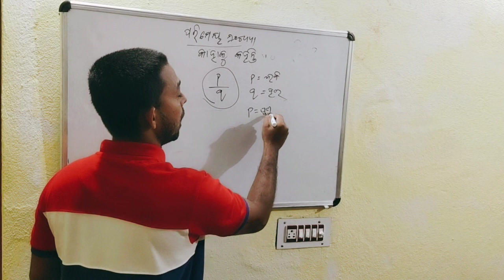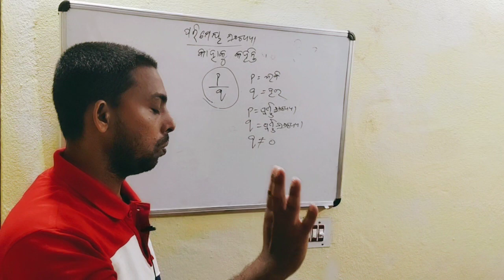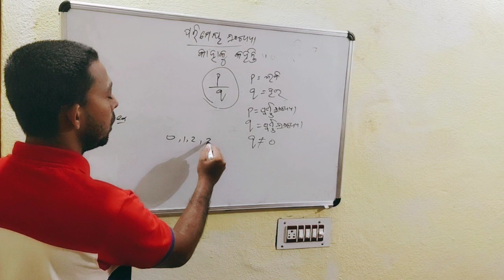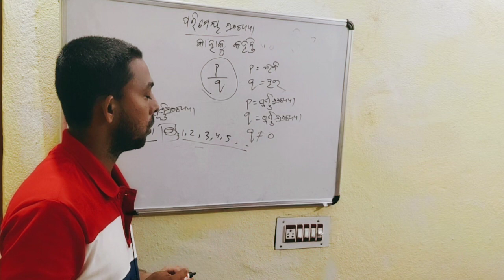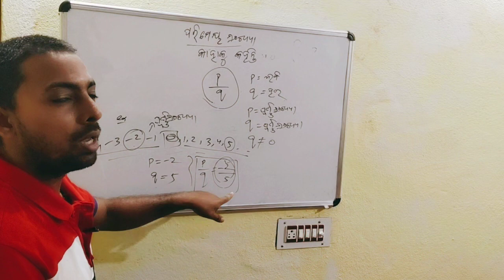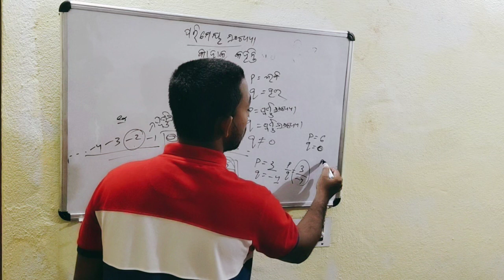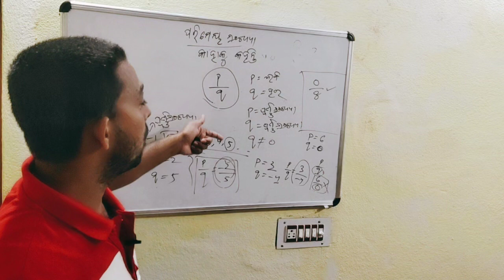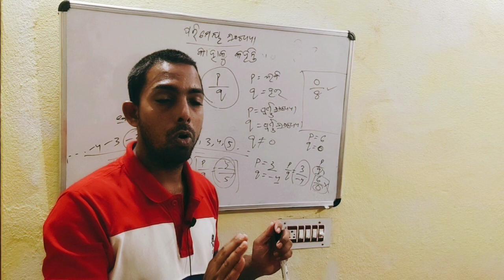ପରିମୟ ସଂଖ୍ୟା କହିଲେ କଣ ବୁଝ odia medium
what is Rational number odia medium class

class 8 ଗଣିତ ପରିମେୟ ସଂଖ୍ୟା